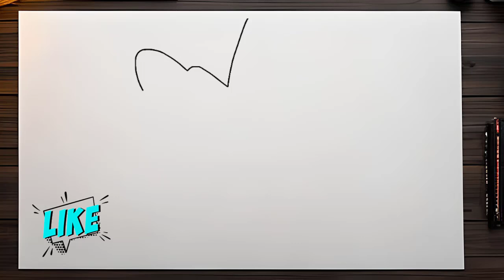COMO DIBUJAR UN REGALO UNICORNIO KAWAII